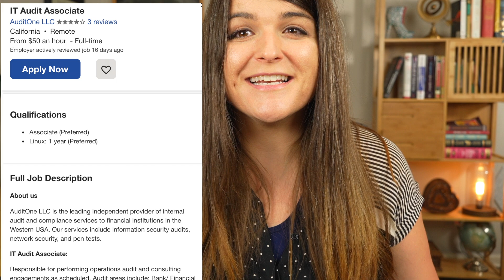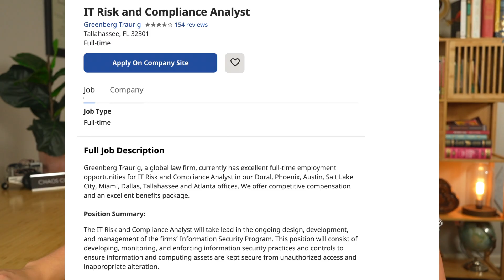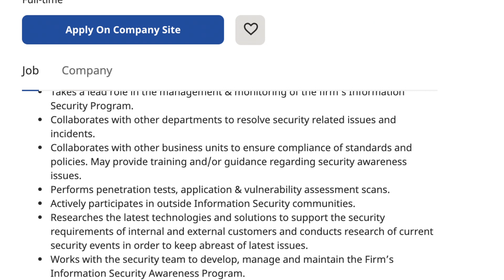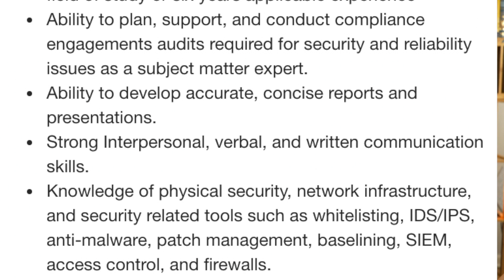Is GRC The Best Cybersecurity Career? | Salaries, Outlook, Duties